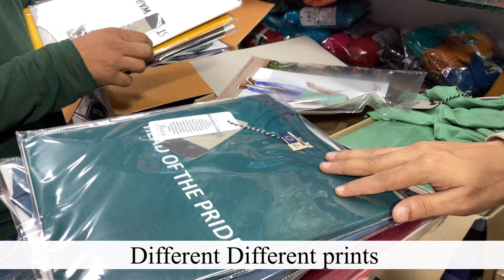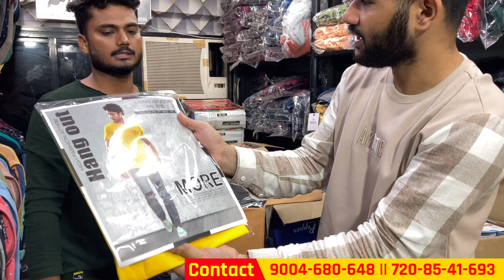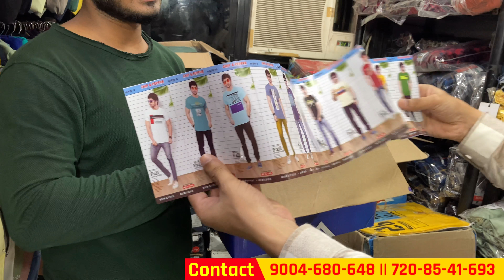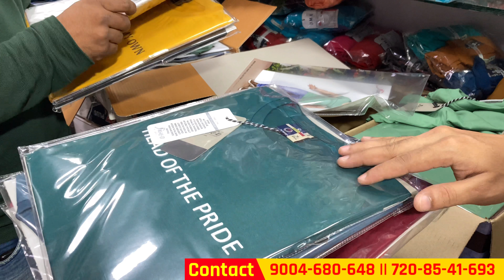Mumbai T-shirts Wholesaler | Box pack & Bottle Pack T-shirts | Polo T-shirts | Regular Item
Shop Name : Uzma Garments
Address : 58 / 378 MHB colony dindoshi Nagar near Adani electricity, near Ganesh Mandir, near Chirag medical Malad East Mumbai 97.

About this video :
Asli wholesale presents  Mumbai T-shirts & Shirts wholesale | Regular wear & Regular quality T-shirts | Bottle pack T-shirts | Box pack T-shirts | Polo T-shirts | full Sleeve T-shirts & More. All kind of shirts Manufacturer. Lycra shirts | Checks Shirts | Double pocket Shirts & more